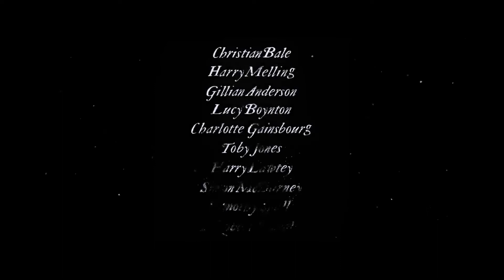THE PALE BLUE EYE | Teaser Trailer 2022 | Christian Bale